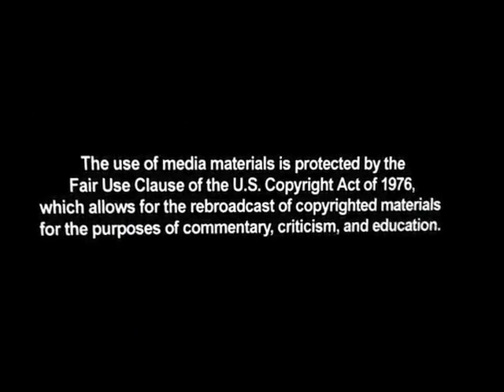Reid 'We Need The People Of America To Rise Up' For Amnesty Bill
Sen. Harry Reid (D-Nev.) is calling on Americans to 'rise up' and let them know how important the DREAM Act is to them.